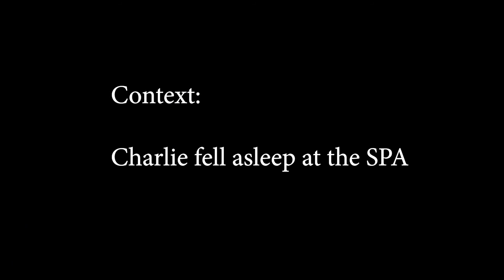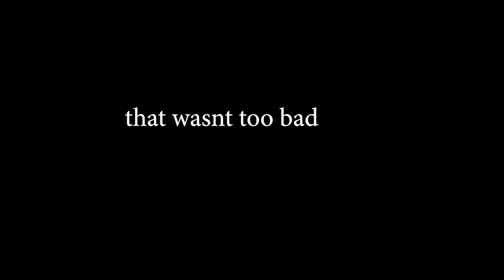GIRL EATS YOGURT WITH FORK VLOG 1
Going for the random video vibe ! hope you guys enjoy

Comment to tell me what youd like to see!!

Throww me a like if you like throwing stuff!

Turn my notifications on to be updated when the next video comes out!!